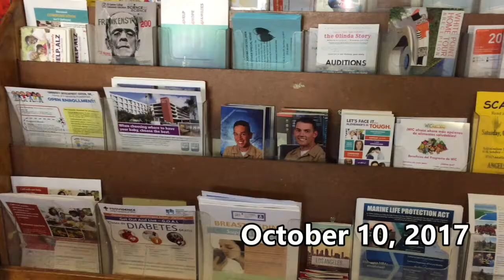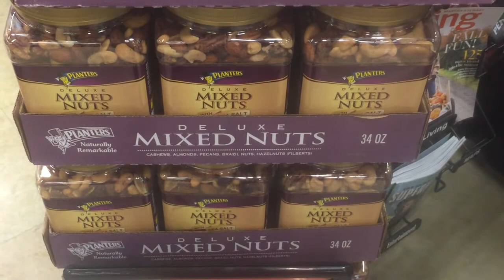Mission: Return the Turkey Bacon! | Daily Vlog S2 Ep. 85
Join me on my journey as I grow my YouTube channel, become a TV writer and take on other endeavors!

Artist: ColBreakz